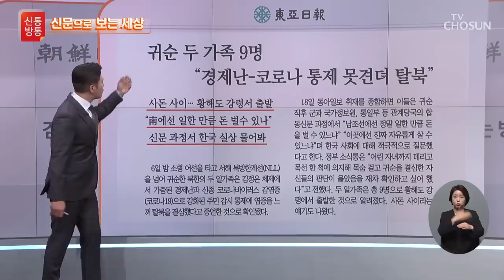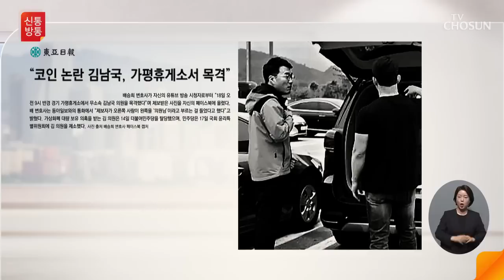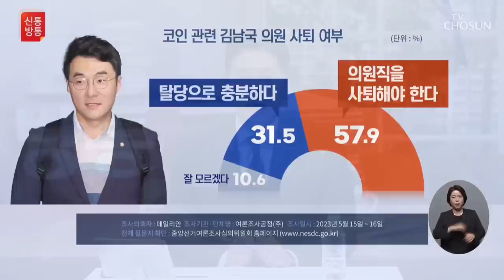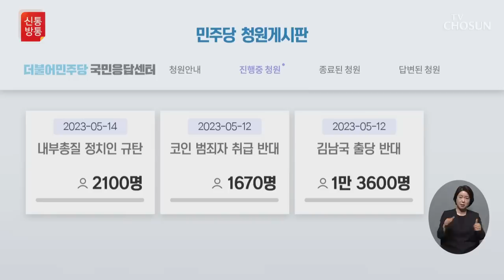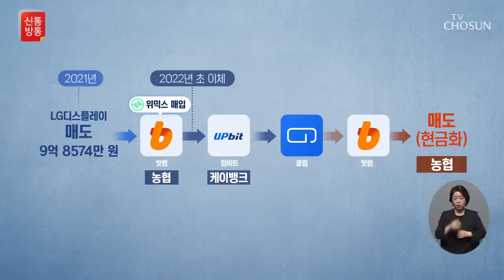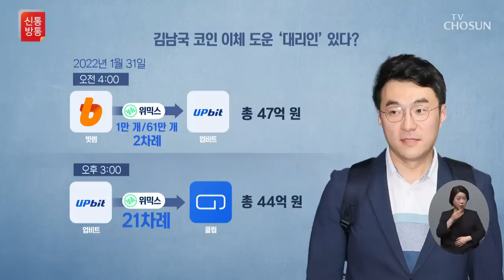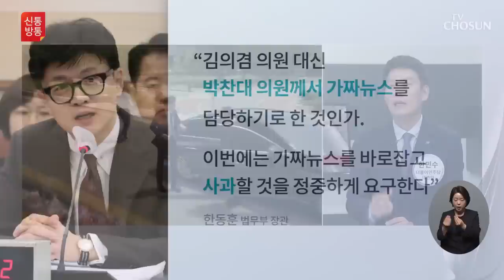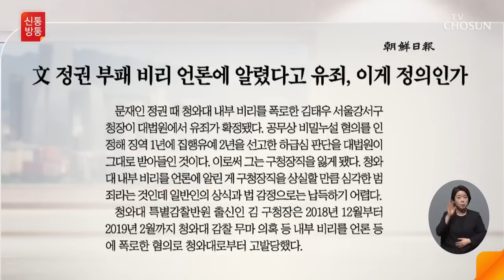[TV CHOSUN LIVE] 5월 19일 (금) 신통방통 - '코인 자료' 안 내고 사라진 김남국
[TV CHOSUN LIVE] 5월 19일 (금) '신통방통'

● '코인 자료' 안 내고 사라진 김남국
● 한동훈도 가상자산 공개 거부?
● '돈봉투 의혹' 이성만, 오늘 檢 출석
● '뇌물수수 혐의' 노웅래 첫 재판
● "與 호남 지지율 올라야 野도 긴장"

📡 월~금 07:30 뉴스퍼레이드
📡 월        08:40 네트워크 매거진
📡 월~금 09:00 신통방통
📡 월~금 13:00 보도본부 핫라인
📡 월~금 14:30 사건파일 24
📡 월~금 17:30 시사쇼 이것이 정치다
📡 월~금 21:00 뉴스9
📡 토~일 14:00 뉴스현장
📡 토~일 18:40 뉴스7